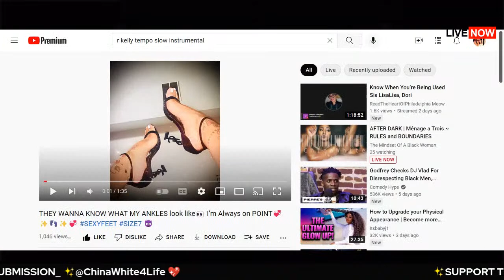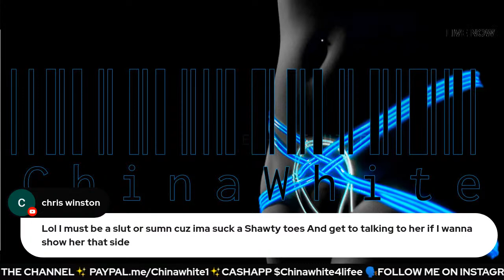AFTER DARK | Ménage a Trois ~ RULES and BOUNDARIES